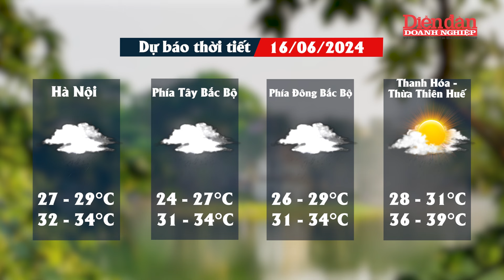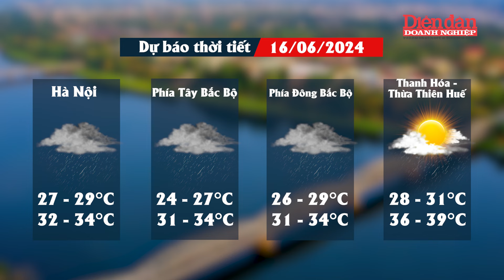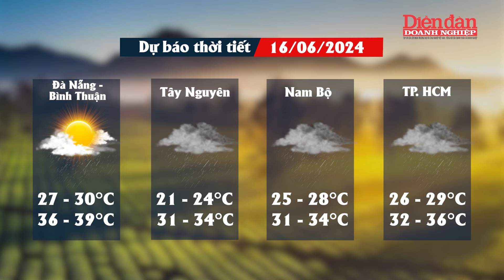Dự báo thời tiết ngày 16/6: Bắc bộ và Nam bộ có mưa dông cục bộ | Tin tức 24h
DĐDN | Dự báo thời tiết ngày 16/6: Bắc bộ và Nam bộ có mưa dông cục bộ
Trung tâm dự báo khí tượng thủy văn quốc gia vừa phát đi thông báo về tình hình thời tiết cho các vùng trên cả nước. Theo đó, ở khu vực vùng núi và trung du Bắc Bộ có mưa vừa, mưa to và dông, cục bộ có mưa rất to với lượng mưa phổ biến từ 30-60mm, có nơi trên 100mm; khu vực đồng bằng Bắc Bộ có mưa rào và dông rải rác, cục bộ có mưa to với lượng mưa 20-40mm, có nơi trên 70mm. Bên cạnh đó, mưa dông ở Tây Nguyên và Nam Bộ còn có khả năng duy trì trong nhiều ngày tới (thời gian mưa tập trung vào chiều và tối). Đề phòng nguy cơ xảy ra lũ quét, sạt lở đất tại khu vực vùng núi và ngập úng tại các khu vực trũng, thấp. Đề phòng mưa với cường độ lớn trong một thời gian ngắn gây ngập úng tại các khu đô thị. Trong mưa dông có khả năng xảy ra lốc, sét, mưa đá và gió giật mạnh.

Mời quý vị và các bạn xem thêm:
👍Tạp chí Diễn đàn Doanh nghiệp